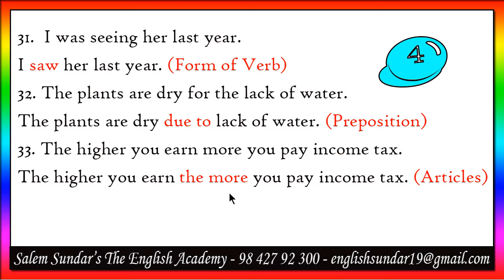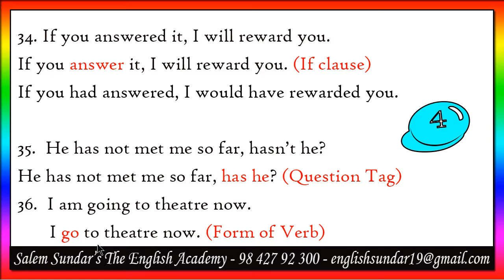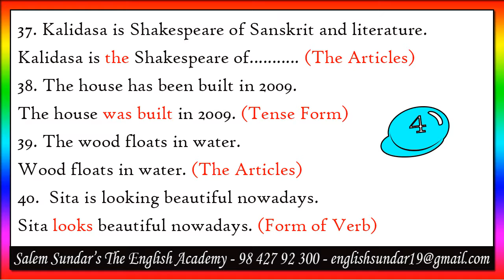Spot the Error - 4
1. I was seeing her last year. 2. I saw her last year. Which is correct?
This Video discusses the following type of errors. வெறும் பதில்கள் மட்டுமல்ல. வாக்கியம் ஏன் தவறு? எது மற்றும் ஏன் அது சரியான பதில் என்பதும் விளக்கப்பட்டுள்ளது.
and to get a printable version all my videos, log
The following sentences have been error spotted and explained in detail.
31.  I was seeing her last year.
32. The plants are dry for the lack of water.
33. The higher you earn more you pay income tax.
34. If you answered it, I will reward you.
35.  He has not met me so far, hasn’t he?
36.  I am going to theatre now.
37. Kalidasa is Shakespeare of Sanskrit and literature.
38. The house has been built in 2009.
39. The wood floats in water.
40.  Sita is looking beautiful nowadays.
salemsundar,
TEA,
The English Academy,
TNPSC,TRB,SSC,IBPS,
spot the error rules,
spot the error tips,
spot the error,
spot the errors,
error spotting,
error detection,
clauses spot the error,
conjunction spot the error,
spot the error in english tricks,
spotting errors,
error spotting in english,
spotting errors in english,
mcqs on spot the error,
spot the error in tamil,
spot the error by salemsundar,
easy tricks to spot the error
I am going to theatre now. Is it correct?
Kalidasa is Shakespeare of India. Is this correct?